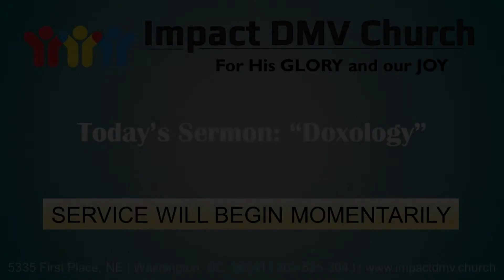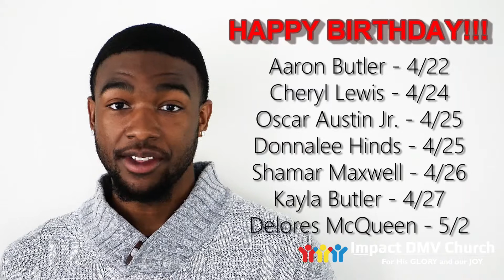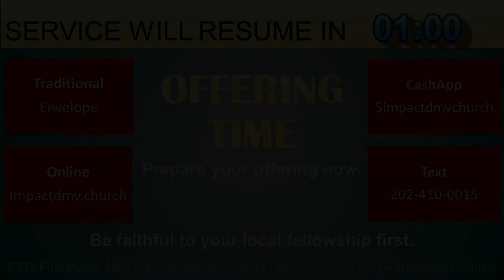Impact DMV Church Sunday Morning Service 04262020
Impact DMV Church Sunday Gathering
Teaching Series: DOXOLOGY
Subject: REJOICE!!! The King has Come!!! (Luke 19:38)
F O R - P R A Y E R - C A L L : 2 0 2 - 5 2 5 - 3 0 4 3